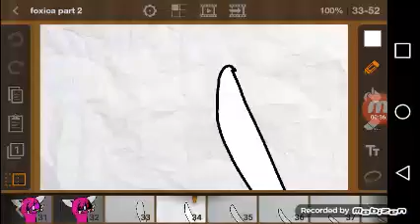Foxica part 2